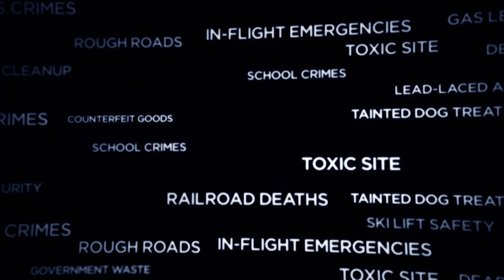NBC Bay Area News - "We Investigate: Rabbit Meat" - :30 Tonight, May 20, 2015